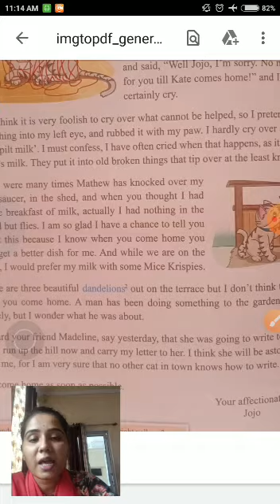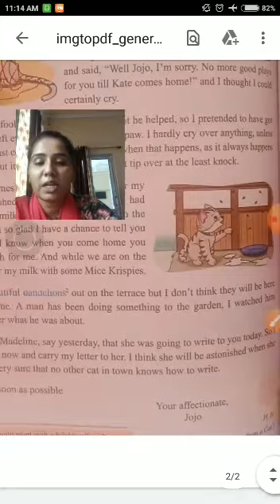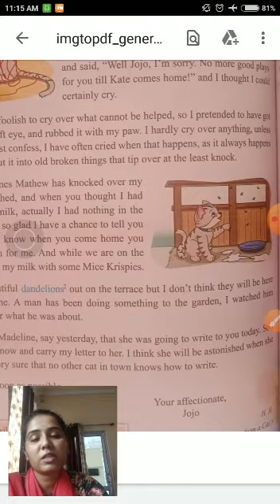class-3,english,ch-7,A Letter from a cat, part-2